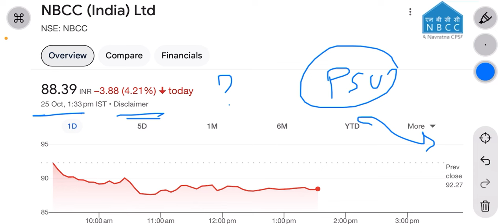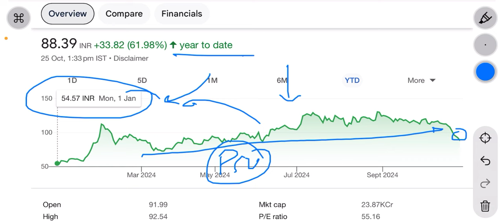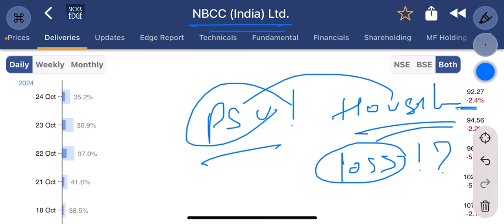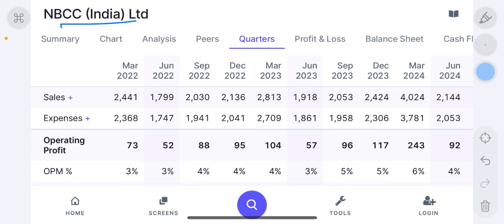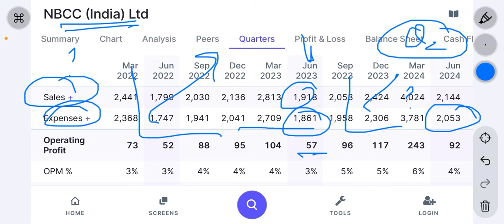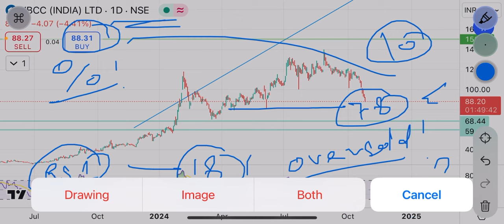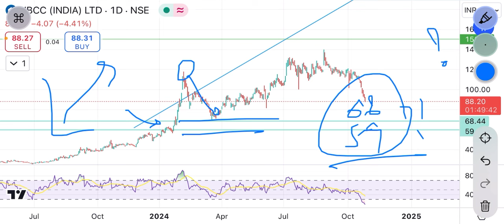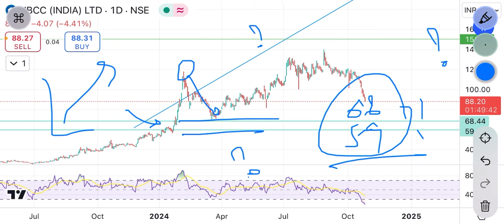nbcc share news | गिरावट नहीं buying का सबसे बड़ा मौका ! Stock दौड़ेगा ?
nbcc share bonus
nbcc share current news
nbcc bonus date
traders diary